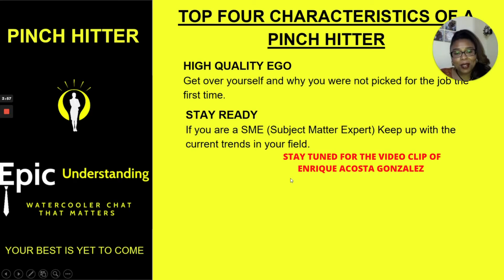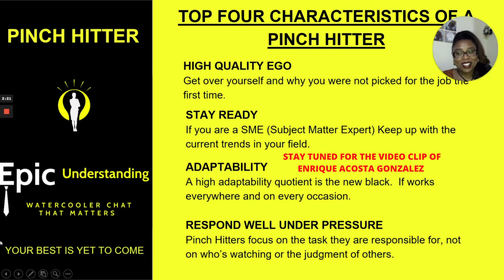How to be at winning PINCH HITTER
4 Ways to win by becoming a PINCH HITTER

“Carpe diem”

We all want to seize the day; it starts off by seizing the moment. Pinch hitters are experts in this area.  That’s why they’re winning!  They are not just winning, but they are helping others win too.